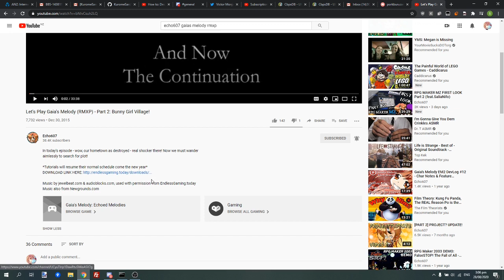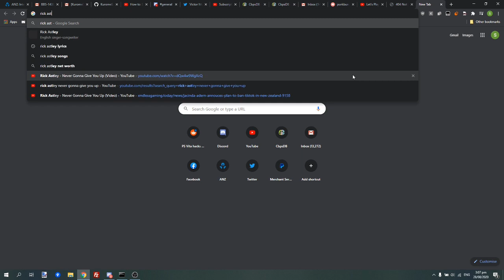I registered a domain name just to troll Echo607''s viewers :3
i noticed endlessgaming.today had expired awhile back, so i registered it
Basically now all echo607's RMXP Videos now link to rick astley,